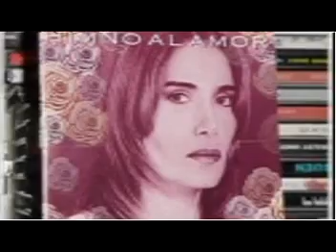Tania Libertad - Caruso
Tania Libertad - Caruso; Disco Himno al Amor con la Filarmónica en la ciudad de México. Te quiero tanto Amor... Que no concibo el mar si ti, tan grande es mi amor, deshaces mis sentidos y mi voz...